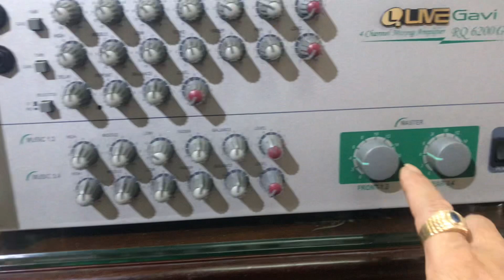Loa: bose 2.2 giá 4tr5.âmly LIVE RQ6200G.Loa JBL-TLX 16,kết hợp quá hay👉0845992992👈toàn hàng chọn